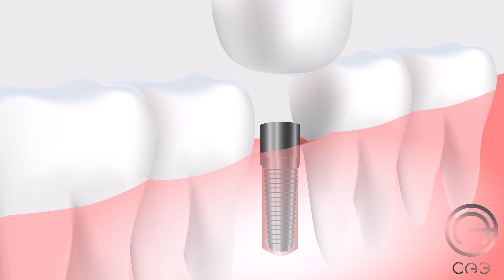Dentistry Animation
If you have a brand or business you can get your own customised version of this animated video to promote your services contact CAE Business Solutions LTD: 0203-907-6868

CAE BUSINESS SOLUTIONS is a company that provides BUSINESS DEVELOPMENT, BUSINESS DESIGN and BUSINESS PROMOTION. We are composed of a dynamic team with an extensive and varied business background that specialise in GRAPHICS and DESIGN including WEBSITE DESIGN, DIGITAL MARKETING and SEARCH ENGINE OPTIMISATION, CONTENT WRITING, VIDEO ANIMATION, PROGRAMMING and TECHNOLOGY as well as other business-related areas.

Visit Us
Address: 4th floor 18 St. Cross Street, London, EC1N 8UN.